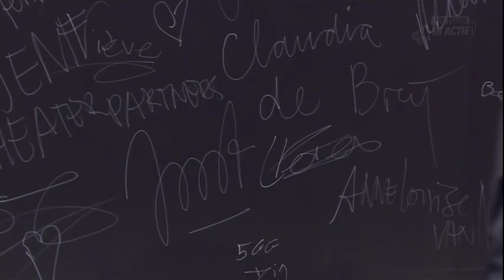Loek Peters - Cultuur in Actie!